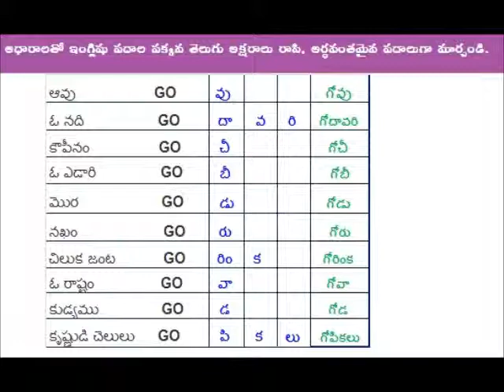Telugu Kiranaalu Puzzles 4